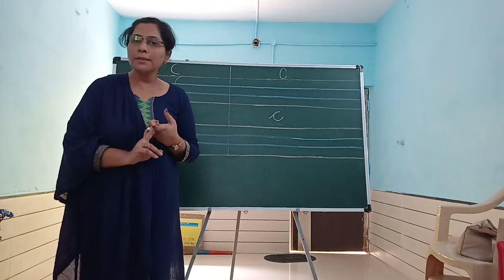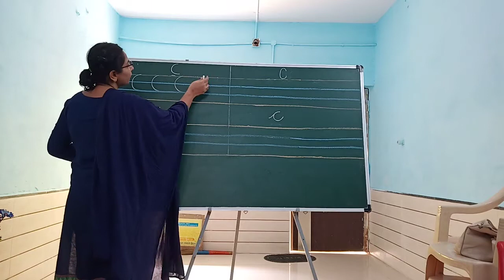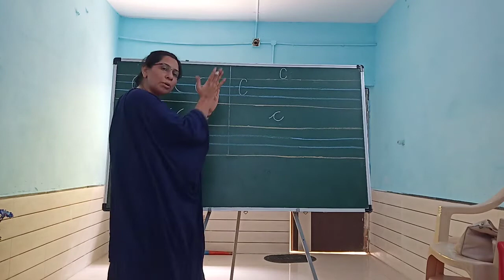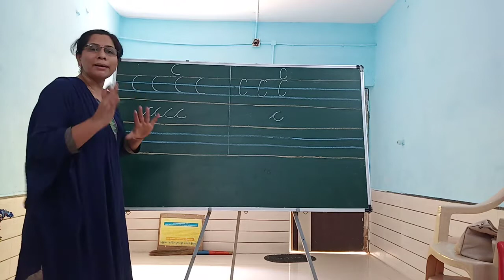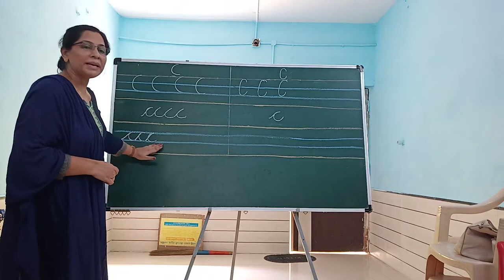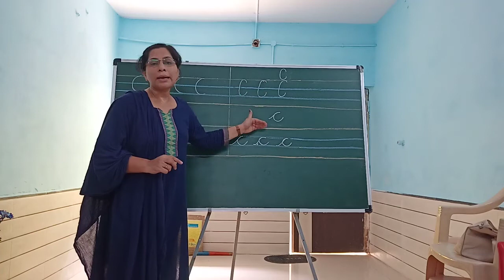Sr. KG, Subject :-English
Running capital and small letter ' C c '